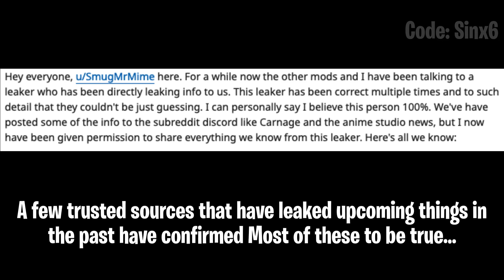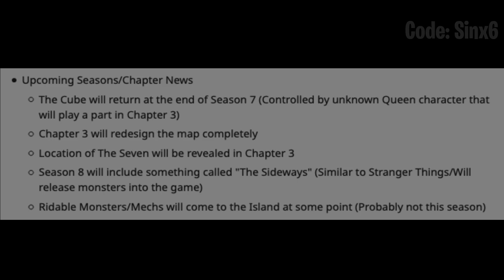Fortnite Season 8 Leaks..!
Fortnite Battle Royale Chapter 2 Season 8 Leaks. Someone on Reddit has posted on what to expect in the Next Season and also a few leaks on what we'll see at the end of this season and Chapter 3 of Fortnite. Fortnite is currently working on getting a Naruto skin for Chapter 2 Season 8 Battle Pass..